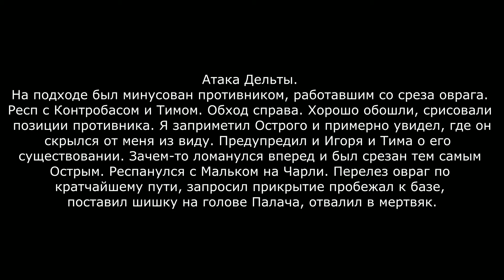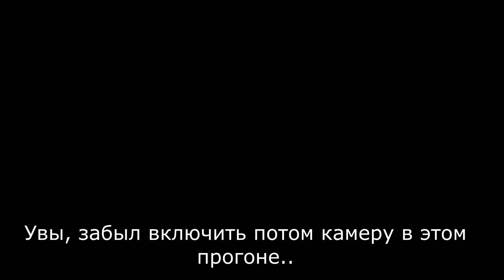Атака Дельты (Тренировка с Фатумами)